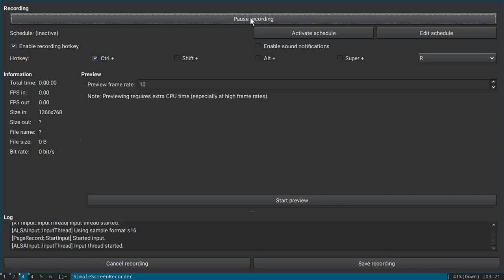Netwok Analysis- Topic-8 Driven RL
Topic-8 Driven RL circuit